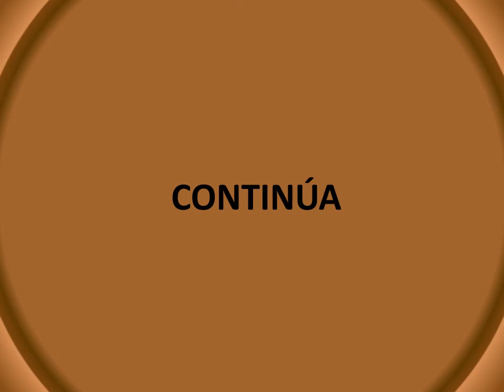CAMPAÑA DE ÁFRICA 42º 1926